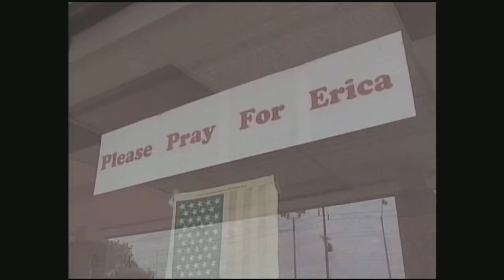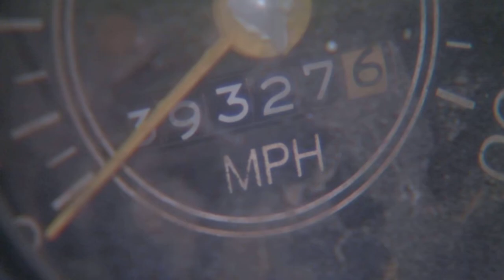Missing Erica Baker: Season Video Trailer